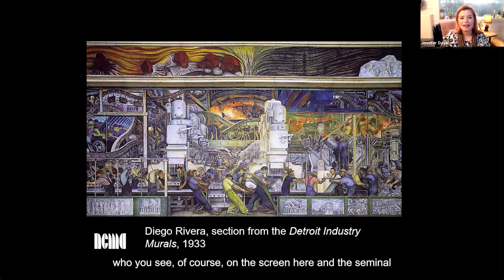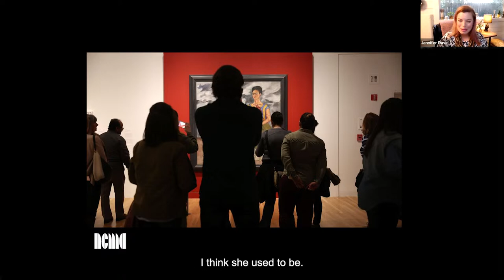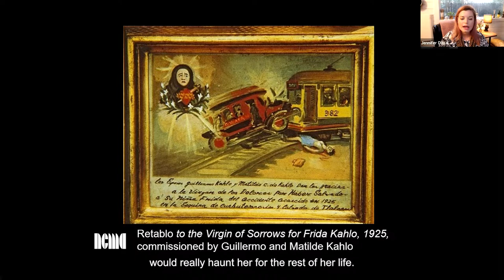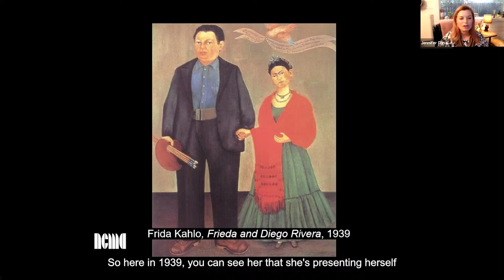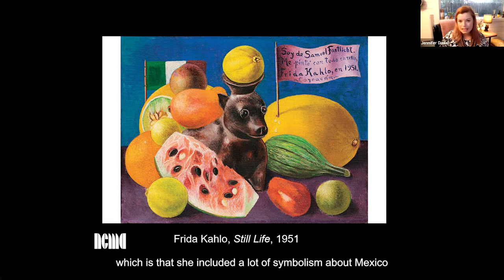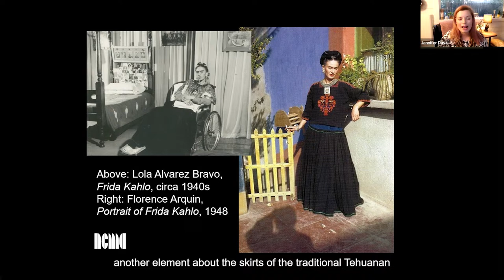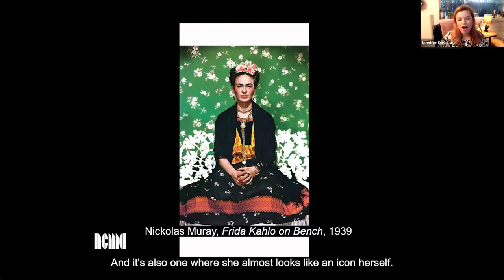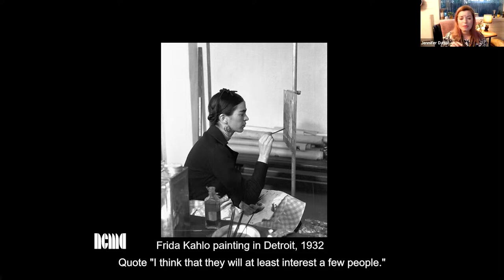An evening with Frida Kahlo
Join us to celebrate Hispanic Heritage Month by exploring the work of celebrated Mexican artist Frida Kahlo. Hosted by Jennifer Dasal, Curator of Modern and Contemporary Art at the North Carolina Museum of Art and host and creator of the award-winning ArtCurious podcast.